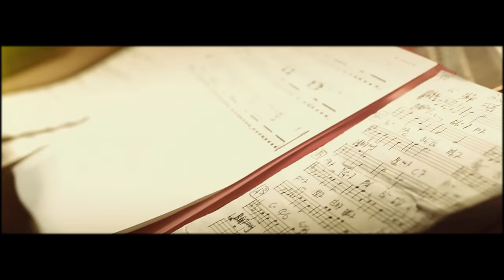MARC PERRENOUD TRIO / AEGEAN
MARC PERRENOUD TRIO new ALBUM release fall 2016
AEGEAN
Marc Perrenoud, Piano
Marco Mueler, Bass
Cyril Regamey, Drums